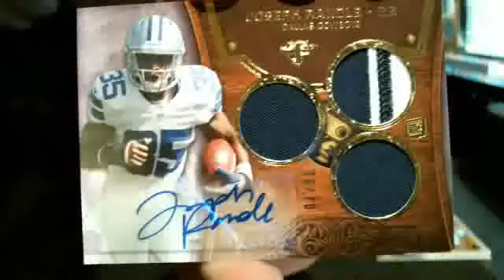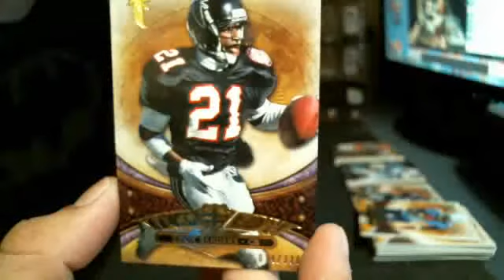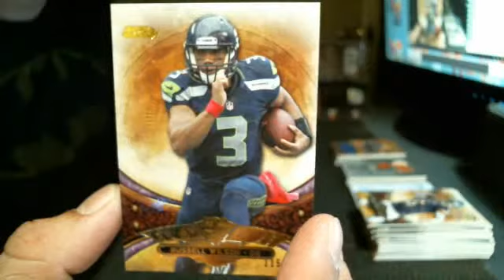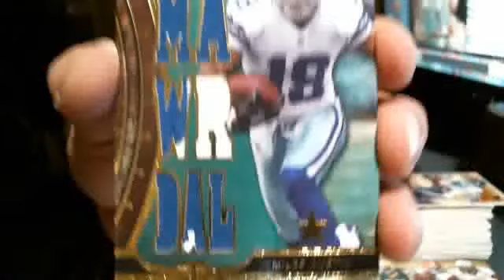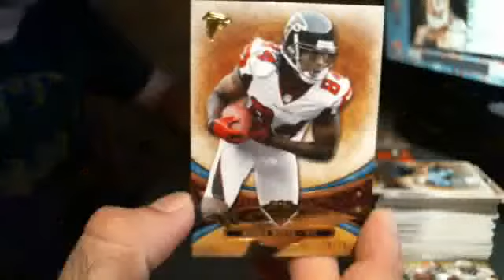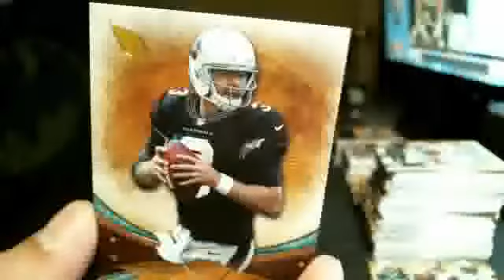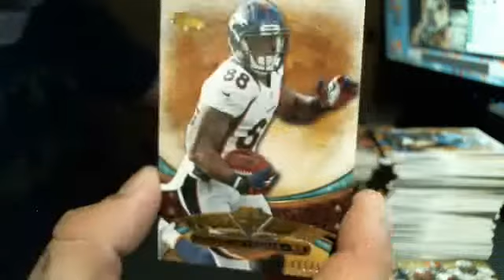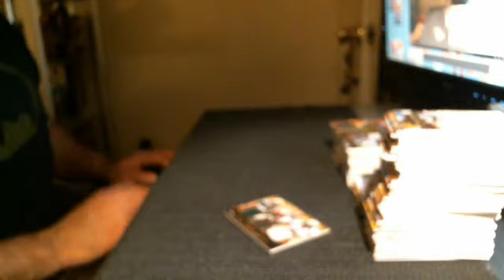2013 Topps Triple Threads Football 9 Box Case Break #4